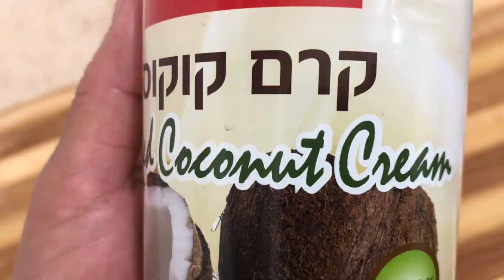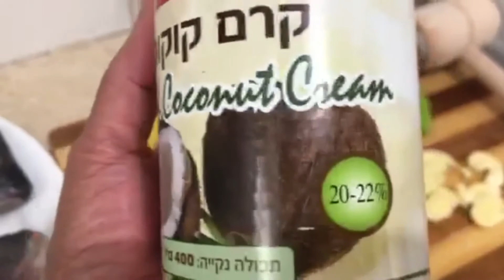Ginataang Tilapia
Ginataang Tilapia! Lutong Pinoy Ingredients:
Tilapia Fish
Coconut Cream
Onion
Ginger
Black pepper
Green hot chili
Garlic
Lemon
Eggplant